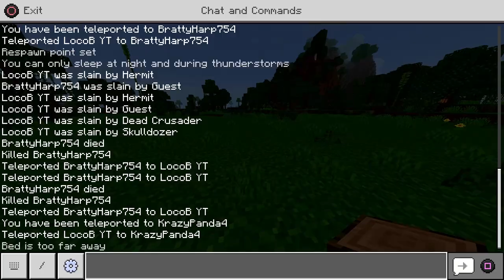Me & My Friends Play Modded Add Ons MineCraft